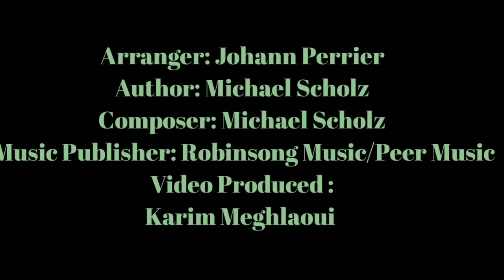SYSTEMS IN BLUE - MS PROJECT & MICHAEL SCHOLZ - TRY - Europop